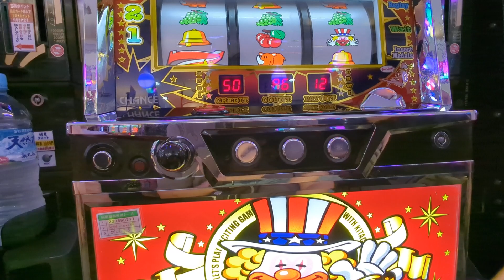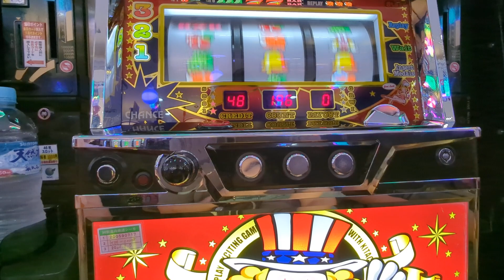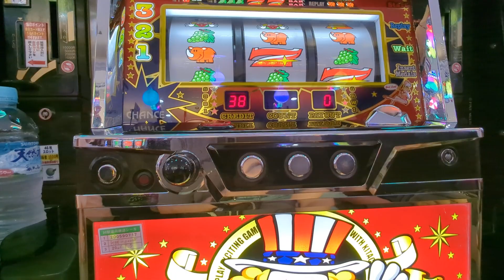3連（´・ω・`）